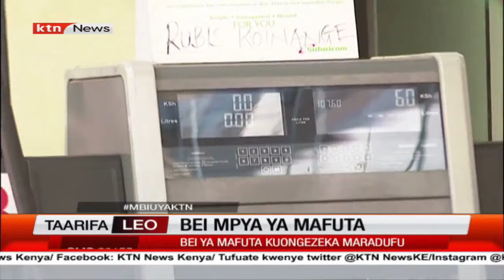Madereva wengi wa teksi za kidijitali kutoka kwa mfumo wa kitambo na kuingia kwa YEGO